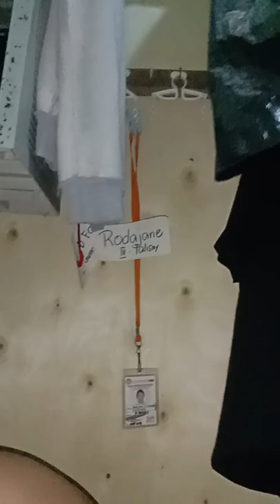Pinoy henyu part 3